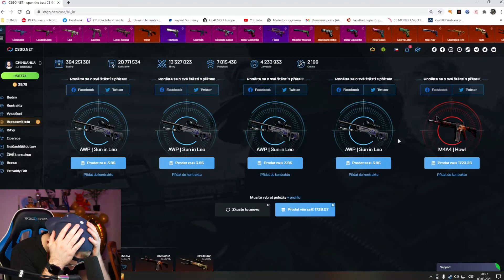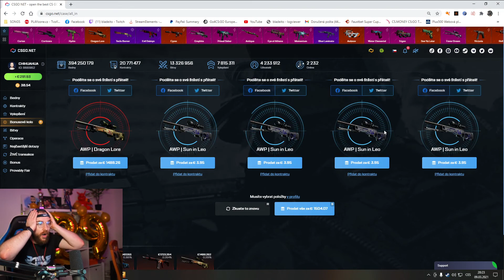Czechcloud nadává divákům, Bladeito rage a dragon lore unboxing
V dnešním videu se podíváme na nejzajímavější klipy od známých CZ streamerů.